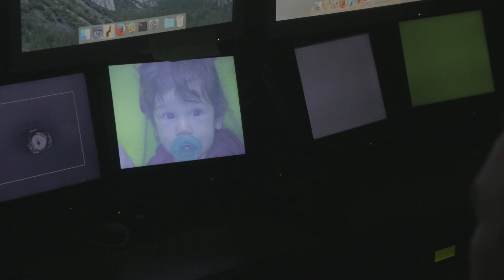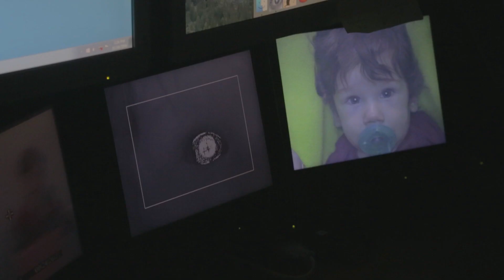Marcus Autism Center: Groundbreaking Developmental Research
At Marcus Autism Center, we know that research is the key to proper diagnosis, early intervention and groundbreaking discoveries for children with autism.

We’re looking for pregnant mothers and newborns to help. By participating in one of our research studies, your baby can make a difference in the lives of kids today and into the future. or call to learn more.